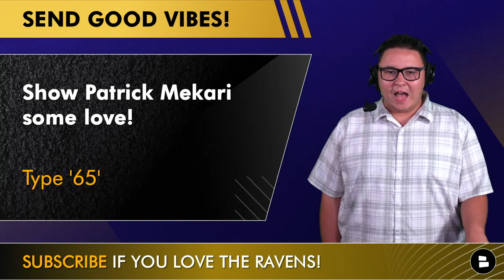MAJOR Patrick Mekari Injury News + Ravens Rumors: Daryl Worley CUT & Daniel Faalele To Start?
Ravens rumors and news today gives a Ravens injury update on Patrick Mekari from ESPN NFL Insider Jeremy Fowler. The Patrick Mekari injury does not look significant, but could result in rookie Daniel Faalele starting this week at left tackle in the Ravens vs. Bills game. The Ravens are hopeful that Ronnie Stanley can return from injury soon to start at left tackle. Meanwhile, the Ravens have cut Daryl Worley from the Ravens’ 53-man roster. This is in addition to the Ravens signing Jason Pierre-Paul. The Ravens practice squad this week included the additions of Jeremiah Attaochu and Zack Johnson. Chat Sports’ Tyler Jones breaks down the latest Ravens news and rumors on this edition of the Ravens Rundown.

If you’re ready for the Ravens to beat the Bills… Type ‘F The Bills’

Jeremy Fowler ESPN NFL Insider on Patrick Mekari Injury
Ravens OT Patrick Mekari suffered a low ankle sprain Sunday vs. Patriots, per source. Status depends on recovery but he avoided major damage or a high ankle sprain.

Mekari has 14 starts since last season signed a three-year, $15.4M extension late last year.
3:55 PM · Sep 26, 2022

Type ‘65’ to send good vibes to Patrick Mekari

Daniel Faalele
2022 4th round pick out of Minnesota
First Team All-Big Ten (2021)
At 384 LBS, Faalele is the heaviest player in the NFL

Do you trust Daniel Faalele to start at left tackle? Type ‘Y’ for Yes, Type ‘N’ for No

Ravens Practice Squad Update
IN: Jeremiah Attaochu (OLB)
IN: Zack Johnson (OG)
OUT: T.J. Carrie (CB)
OUT: Makai Polk (WR)

Ravens 53-Man Roster Update
IN: Jason Pierre-Paul (EDGE)
IN: Brandon Copeland (LB)
OUT: Daryl Worley (CB)

Brandon Copeland
Previously played for ATL, NE, NYJ & DET
NFLPA Alan Page Community Award (2020)
Teaches financial literacy at Penn

If you’re rooting for Brandon Copeland, Type ‘49’

Ravens Rundown host Tyler Jones is on social media!